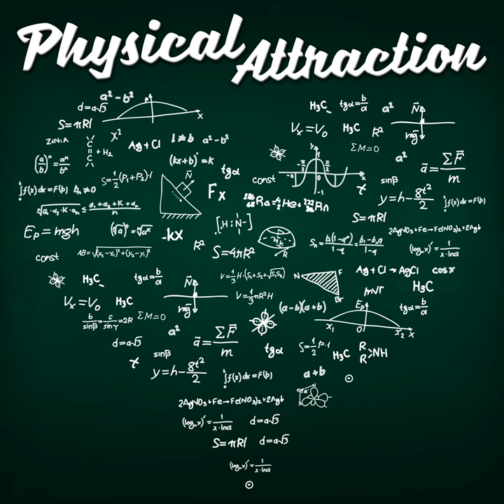Kate Devlin on Turned On: Science, Sex and Robots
Taking a break from our nuclear fusion odyssey this week, I have a very special episode for you today. This week, our guest is Dr Kate Devlin. She’s a senior lecturer in computer science who studies artificial intelligence and human-robot interaction, and she wrote a magnificent book: Turned On, Science, Sex and Robots. Now, the tagline is that the book is about love and sex with robots – and there is a great deal of fascinating stuff in there about that – but it’s also a wonderful history of humanoid robotics, in reality and in fiction, and a great survey of the academic research into human-robot interactions in general. As artificial intelligence and chatbots become more omnipresent, and also take on a bigger role in our culture, whole new fields of psychology and sociology open up. We’ve already talked a little about chatbots in past episodes, and Dr Devlin’s book was one of the best and most entertaining works that I’ve read about artificial intelligence and robots in a long time, so I was super excited to get this interview.  Thanks for listening to this episode of Physical Attraction, and many thanks to our guest, Dr Kate Devlin. You can find her book – Turned On, Science, Sex and Robots – where-ever good books are sold, but I also highly recommend the audiobook… if, like me, you’re getting those monthly Audible credits, it’s wonderfully narrated by the author. You can also find out more about her work , and if you Google around, there are some Ted Talks and things of that variety to keep you entertained.  And now for our housekeeping. A reminder that I’m still planning this 100th episode competition, but the due date is being continually extended – send your answers to the question “What Is Physics?” in text or audio format via the contact form on our website, and you’ll be in with a chance to win books from some of our previous interview guests and a place on the show.  The nuclear fusion series will be resuming shortly, and I can’t wait to share it all with you, but I’m also not averse to puncturing it with a few off-topic breaks now and then as a palate-cleanser. If you want to support the show, we have a Patreon account, – and I’ve actually just put up some “b-sides”, there, shows that I recorded but didn’t release for one reason or another, that subscribers can now enjoy listening to – alongside all the bonus episodes on Alien Attacks, Free Energy Scams, and failed end-of-the-world-predictions. Of course, if you don’t want to donate, the best thing you can do to support us is always always to tell as many people about the show as you possibly can.  Until next time, then, take care!